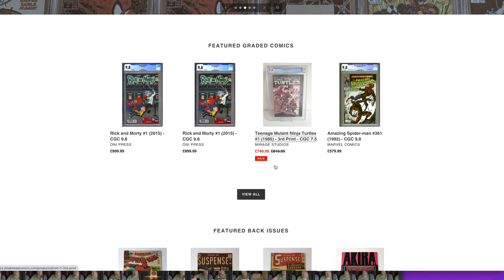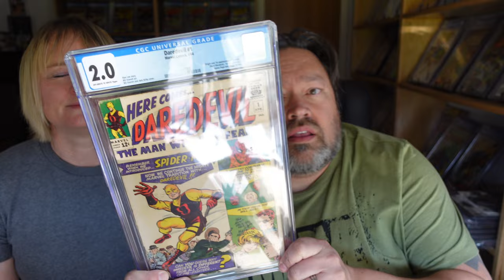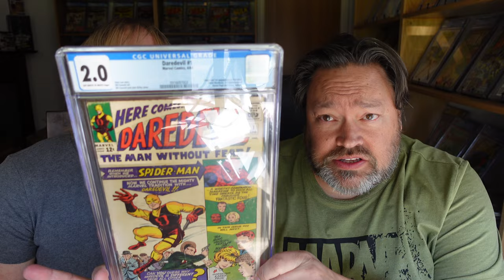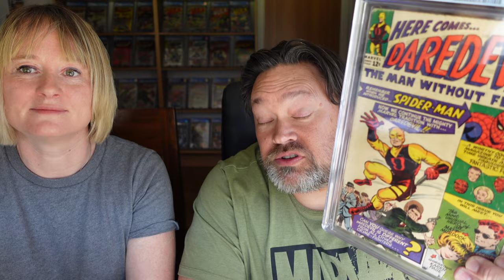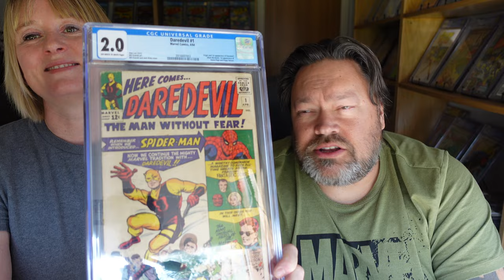My biggest CGC Comic Book Purchase Ever -$3700 Marvel Blue Chip Key!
My ebay

This CGC Comic Book Unboxing is the first one Ive done in a while. But its a big one.  Amanda doesn't know about this.  I hope I dont get thrown into comic book jail. `$3700 is a big chunk of change but I think its worth it.